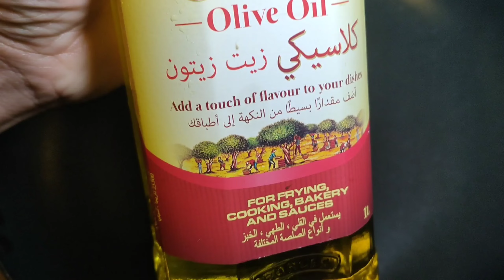HOW TO COOK GISADONG SARDINES WITH EGG | SIMPLEST WAY | TONSKIE TV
Hi mga Kaberks, in this video I will show you the simplest way of cooking gisadong sardines with egg. Using only 2 ingredients (Sardines and Egg). So Yummy.